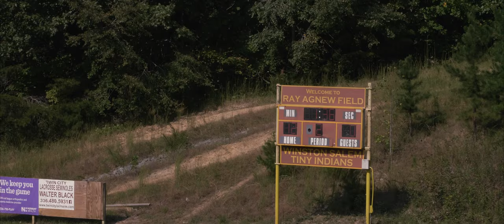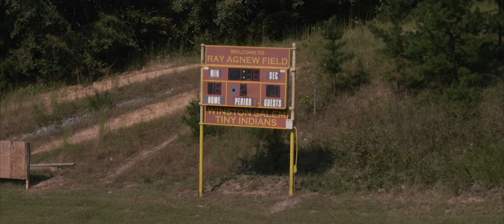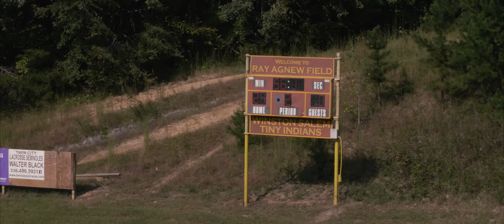Winston-Salem's Indians Documentary Football ( Season 2018) Part 1